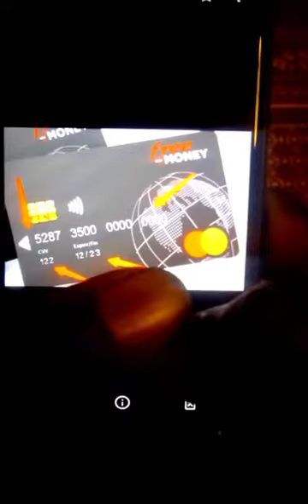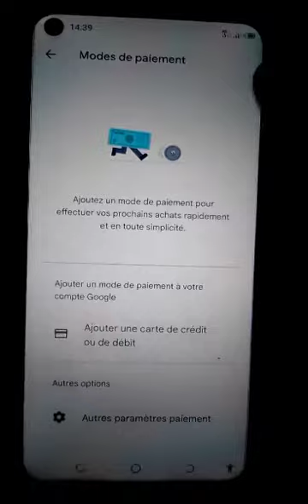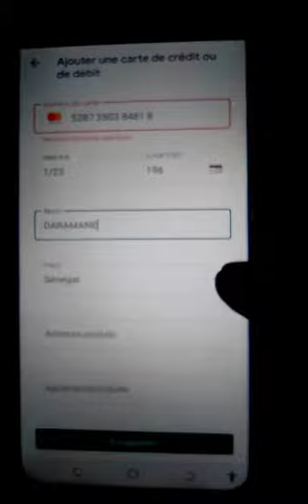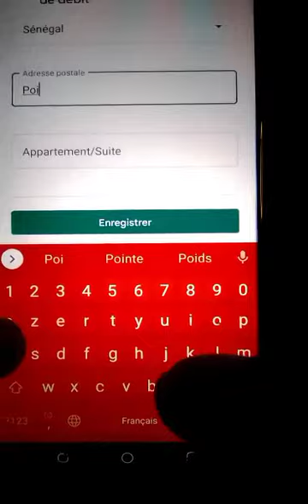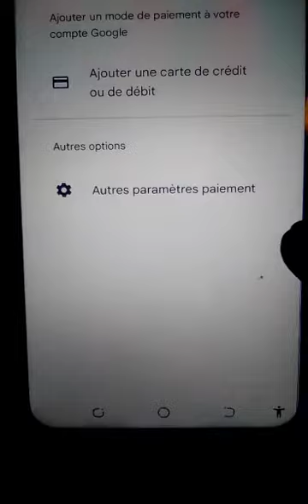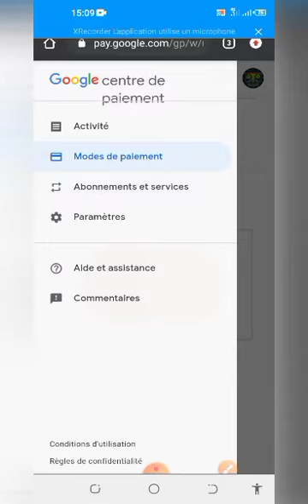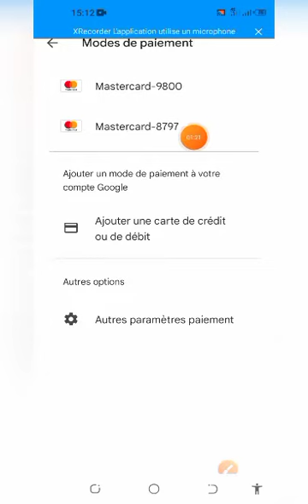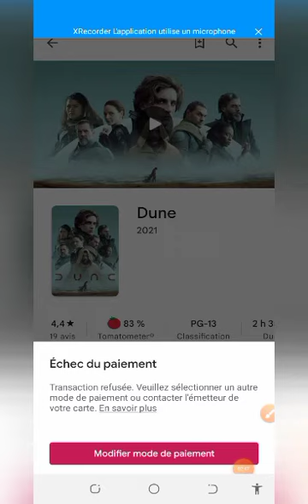Comment Enregistrer Votre Carte GAB,, de Et Acheter Internet